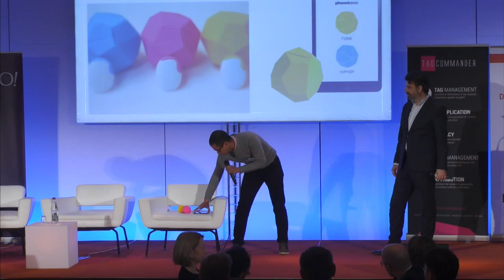Phonotonic aux Journées Grandes Marques 2015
Les évènements organisés par l'EBG recouvrent :

19 commissions tous les mois, qui réunissent chacune de 100 à 300 personnes